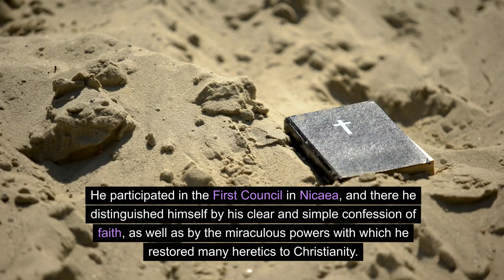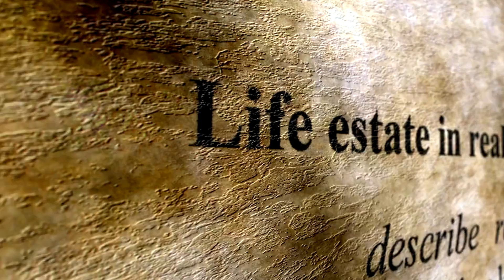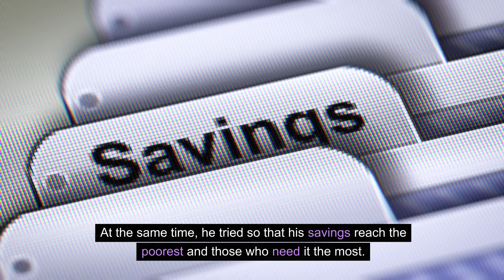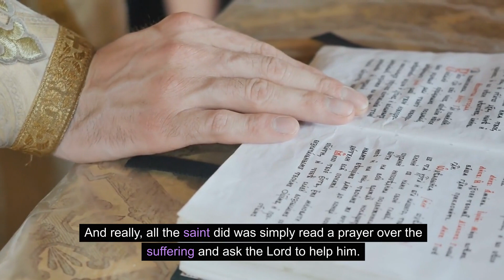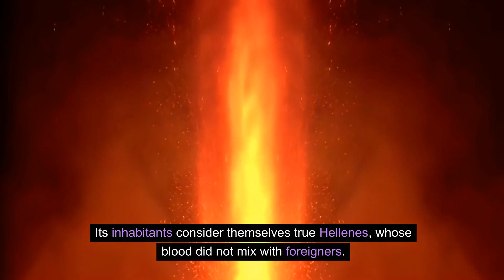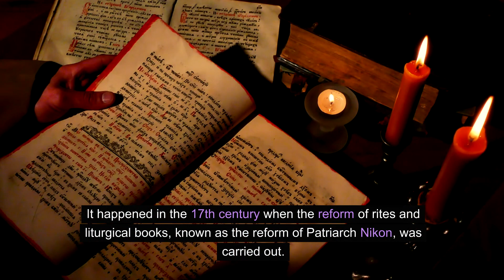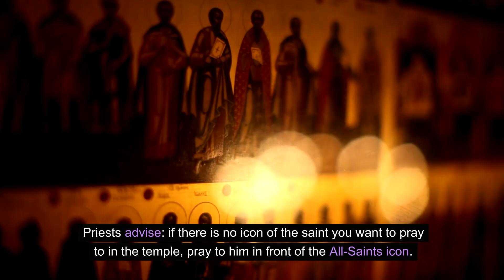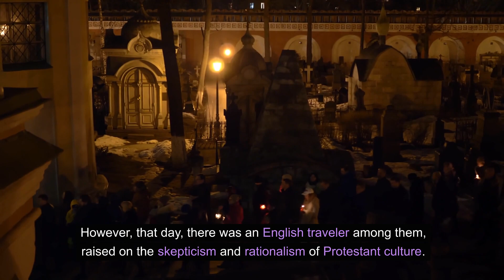Unveiling the Miracles and Life of Greek Saint Spyridon of Trimythous